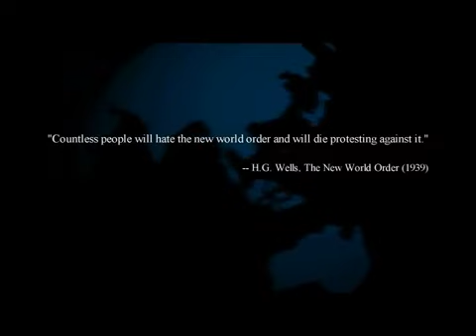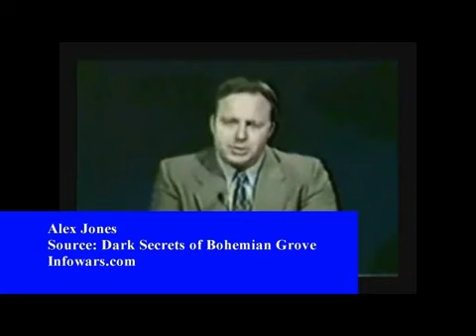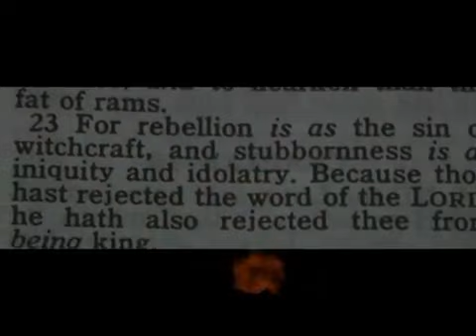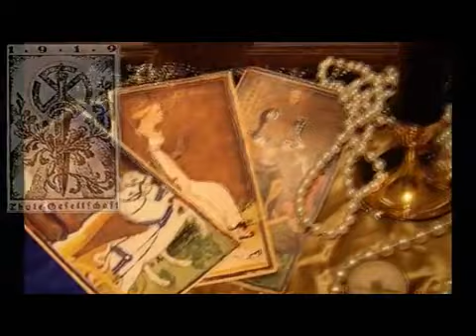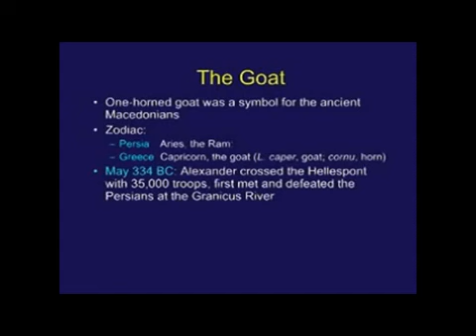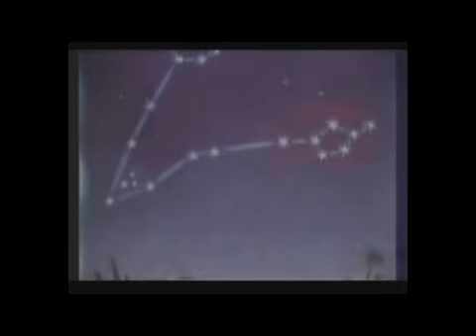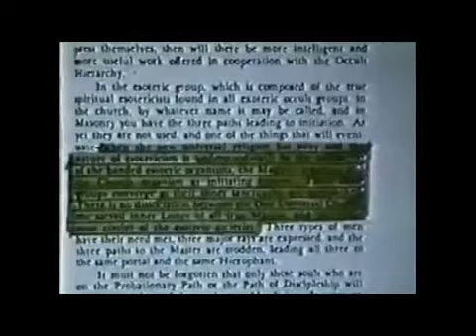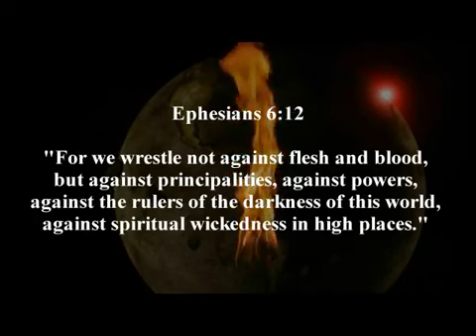The Power Behind the New World Order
Please read the description! A movie by Paul Flynn
Lately, by the end of 2015, Paul Flynn had "second thoughts" about this video and took it down from all his platforms.  Listen VERY CLOSELY to his explanation  and you will know who made him do it.
Make sure you download this movie as long as it still is available!
"Those who danced were thought to be quite insane by those who could not hear the music"

"All our science measured against reality, is primitive and childlike - and yet, in contemporary consensus, its the most precious thing we have"

The plan for a new world order is as old as the experiment "The New World." The new world being the USA. It was an experiment to show the people, they will eventually all fall for security provided by the state instead of freedom of the individual But at last, the plan is much older.

The real power behind the New World Order is Satan and his fallen angels. The Bible both in the Psalms and in Revelation calls them the rulers of the earth and that the kings of the earth work with them preparing the way for the rule of one they call the beast half man half fallen angel. The problem is Satan's kingdom as Jesus told us is divided there is a civil war taking place; the seventy fallen angels who God put in charge over the Gentile nations of the earth at Babel are putting up a fight and their leader is the Prince of Persia. They took control of the earth from the last One World Government under Nimrod now that same system is returning and Iran ancient Persia stands in the way. The story is played out prophetically in the book of Judges with Gideons sons of which there were seventy and their half brother who had them beheaded. The movie Immortals also portrays the same battle that is now beginning to take place. Another interesting thought according to Jewish and occcult tradition and writings the only person who had the knowledge to control these seventy angels was Solomon through his ring and seal he was able to control these angels. This same seal is now on the flag of the nation of Israel placed there by the Rothschilds. Was this part of the knowledge the secret societies have been searching for through the ages. The only place in the Bible the number 666 is mentioned apart from Revelation is in regard to Solomon. Nimrod is linked to the beast in Revelation if you look at Micah Ch 5 the numbers seven and eight reflect the same numbers as in Revelation he is the eighth but one of the seven. Seven shepherds eight princes a mixture of fallen angel and man one leader to unite Satans kingdom against the Kingdom of Heaven. Micah also mentions a door gateway or entrance in regard to the land of Nimrod which is where he built his tower of Babel is this the other knowledge the secret societies and the shadow governments are searching for the stargate to take the Antichrist and his demonic angelic army into the spiritual realms up until now forbidden to them; to take them into the very throne room of God. This is what Nimrod intended to do according to ancient texts the AntiChrist is fulfilling his father's plan to ascend into the place of the Most High

From
TheTruthnetwork2